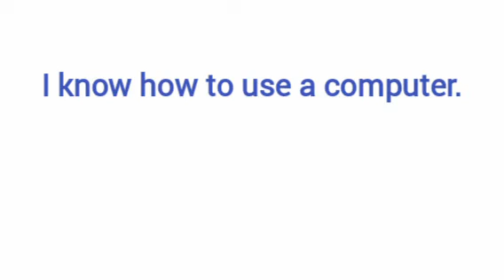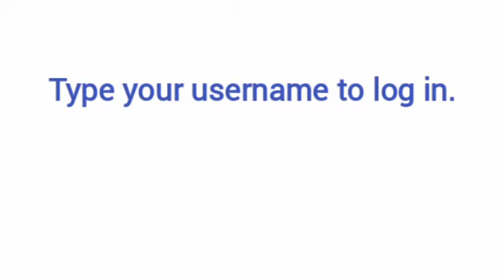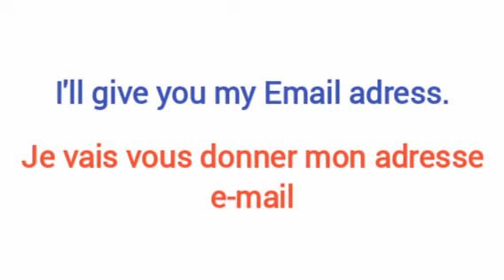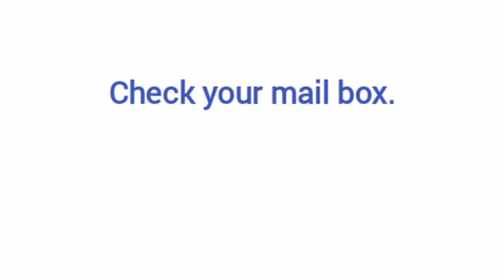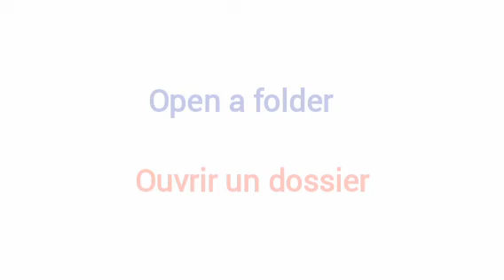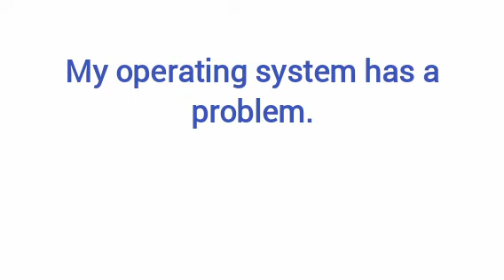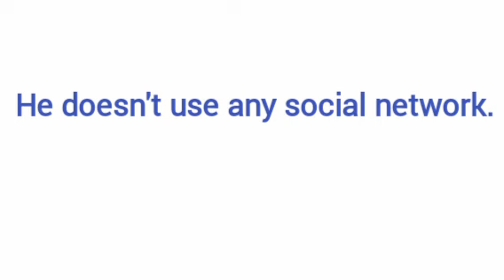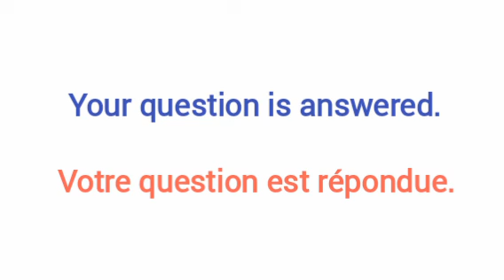Mots et Expressions Nécessaires en Électronique en Anglais.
Les vidéos simples et comprehensives pour maîtriser Anglais facilement. ANGLAIS de l' Internet & Informatique  pour TOUS ! (Mots et Expressions nécessaires à MAîTRISER). Bon visionnage !

5 CONSEILS ULTIMES POUR ACCELERER LA MAITRISE DE L'ANGLAIS:

1-) Lisez des livres et des articles qui vous passionnent en Anglais à haute voix de manière à entendre votre voix : Si vous lisez à haute voix en Anglais, votre expression orales en Anglais va s'accroitre beaucoup plus vite.

2-) Ayez un programme, définissez un programme pour votre apprentissage: les jours et les heurs pour au moins 3 mois.

3-) Ecoutez des chansons en Anglais: aimez-vous de la musique? Vous pouvez utiliser ce moyen pour accélérer votre écoute à l'Anglais.

4-) Pratiquez l'ecriture anglaise : on apprends en ecoutant et en regardant, mais on mémorise plus vite en ecrivant les mots. Utilisez toujours un cahier de note et un stylo en suivant nos vidéos.

5-) Parlez l'Anglais avec vos amis. Entourez-vous des amis qui parlent l'Anglais ou qui veulent aussi apprendre à parler l'Anglais.

 NOUS SOMMES IMPATIENTS DE VOUS VOIR BILINGUE,  Merci d'avoir choisi d'apprendre anglais avec nous !

~ LIKEZ ET POSEZ TOUTES VOS QUESTIONS DANS LES COMMENTAIRES.

Choisissez une autre vidéo en bas  de celle-ci pour regarder,

Merci d'avoir aimé la vidéo ! Partagez avec un de vos amis. Et on se dit à très bientôt pour une prochaîne vidéo. Take care !